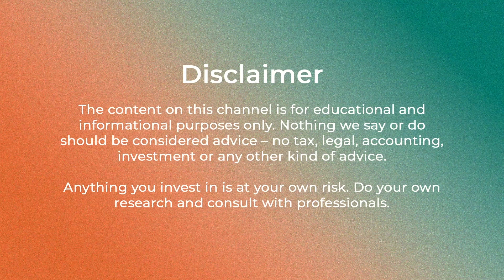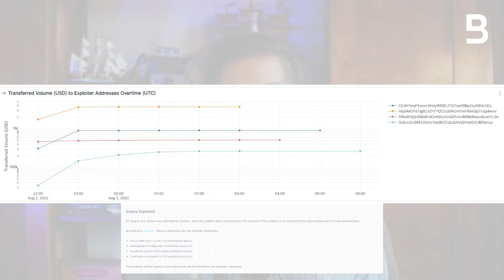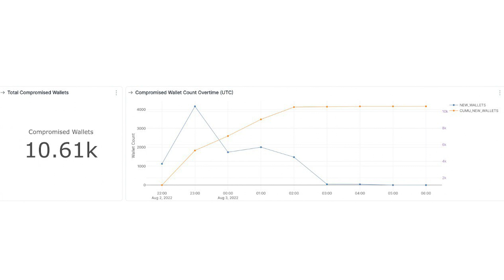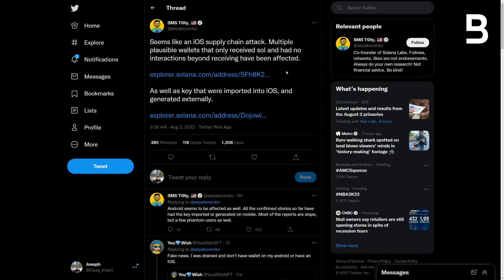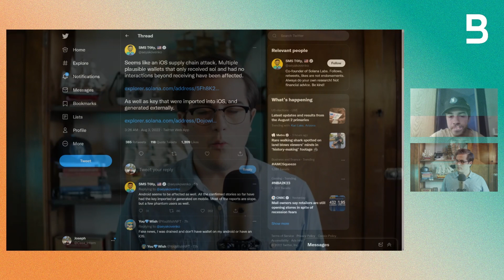Slope Finance Exploit | Hacker Drains $5.3M USD From Wallets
Get the latest information covering the Slope Finance wallet exploit and dig into the on-chain analysis to better understand the scope of the exploit.

Stay up to date with Bites Digital, the place to get news, interviews, and explainers on DeFi Crypto Projects. and check out our on-chain analytical partners over at FlipsideCrypto

0:00 Intro
1:03 First Solana Status Update
1:35 Flipside Dashboard Investigating Exploit by H4wk
3:17 Current Status of News
4:00 Slope Finance Underfire
4:28 Slope Community Letter
5:42 Supply Chain Exploit
6:41 Solana Protocol Advocate and Data Analyst Interview
8:28 What is a supply chain exploit?
12:27 What can users do right now?
16:22 Outro